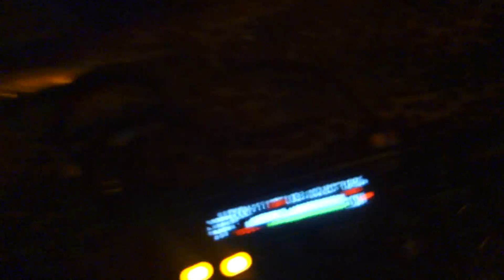DJ SIOUX'BOY SET (7/7/2017 - SHE'S IN PARTIES - Le Klub - Paris - FRANCE)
SONGS :
( 00:00 ) TRENTEMØLLER (feat. Jennylee) - Hands down
( 00:15 ) POISON POINT - My lips, your lips, apocalypse
( 03:42 ) BAUHAUS - Lagartija Nick
( 06:44 ) NEW TODAY - Anymore